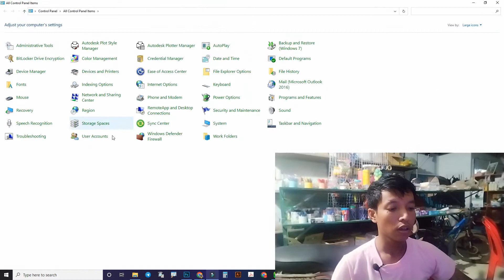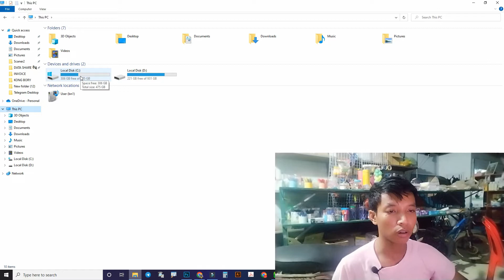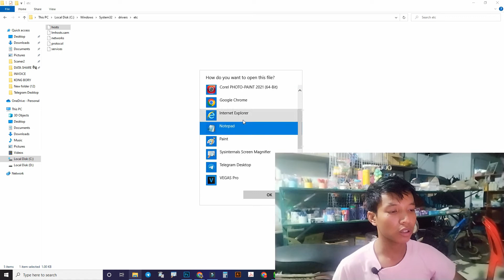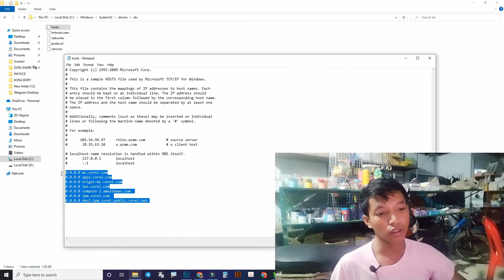បើតម្លើងCorelDraw ដាច់licenseញឹកញាប់អាចសាកវិធីនេះបាន100% | Kdey Songkhoem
បើតម្លើងCorelDraw ដាច់licenseញឹកញាប់អាចសាកវិធីនេះបាន100%ជោគជ័យ
ហើយក៏លែងមានបញ្ហាដាច់ឬខូចកម្មវិធីនេះទៀតហើយ  ប៉ុន្តែសូមបងប្អូនតម្លើងដោយប្រុងប្រយ័ត្ន
ទើបមិនប៉ះពាល់ដល់កុំព្យូទ័រ